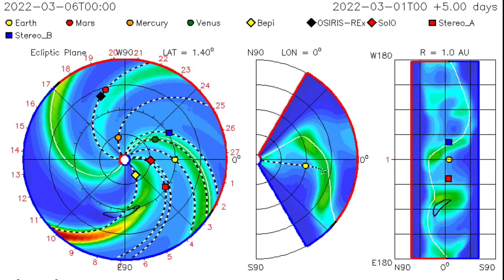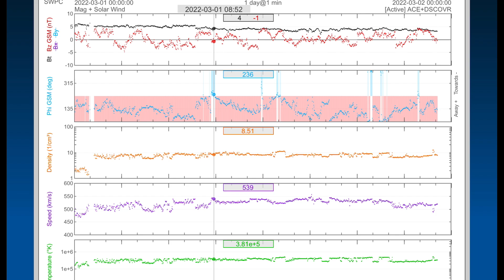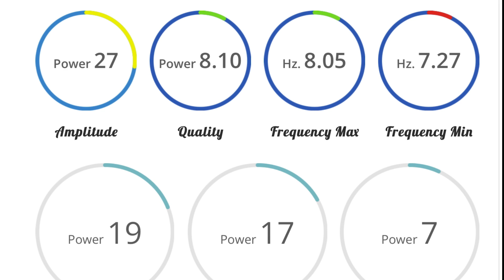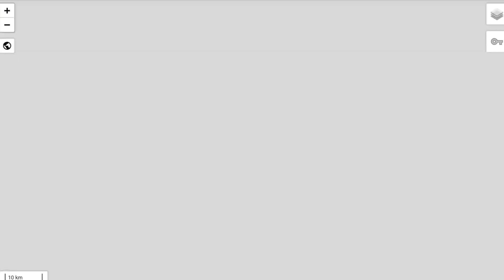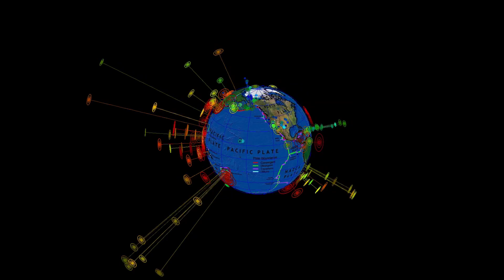California Earthquakes / Australia Cyclone Anika / Coronal HOLES and PLASMA Filaments / EXTREME COLD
March 1, 2022
California Earthquakes / Australia Cyclone Anika / Coronal HOLE and PLASMA Filaments /

5 Day not so normal World Weather forecast. Plus a look at spaceweather for today.